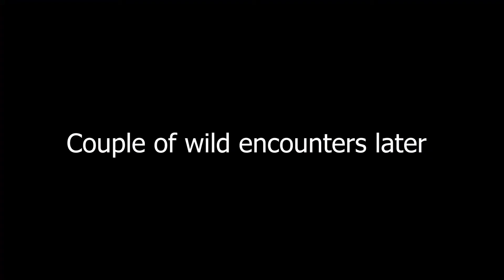Pokemon Emerald But Everything is Random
After a couple of tries i actually managed to understand how to survive this Pokémon Nuzlocke Hell!!

Catch me on twitch @iamtsunamye

With Pokemon Legends Arceus Coming soon I thought why not go back to my favorite childhood game which was... Pokemon Emerald. I never tried to Speedrun pokemon or Nuzlocke it but since i was looking to play it why not add a little pokemon challenge to it. Will probably open up some Pokemon Cards too before the new game release.